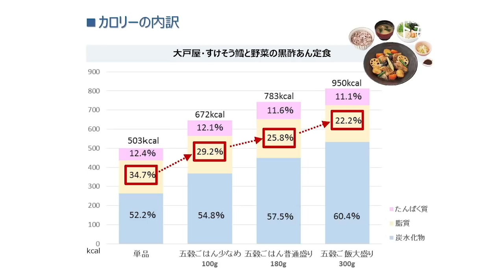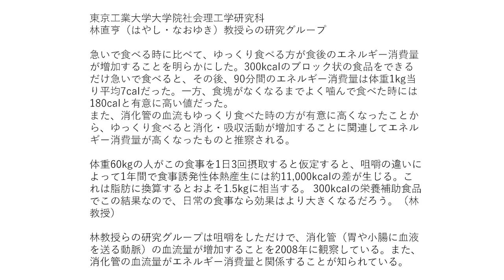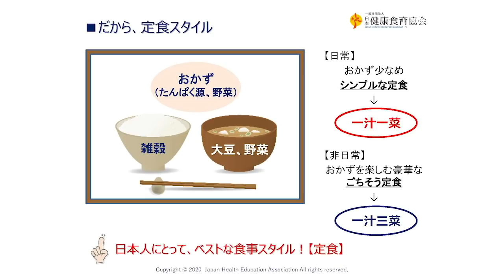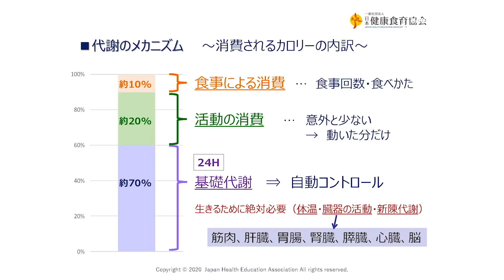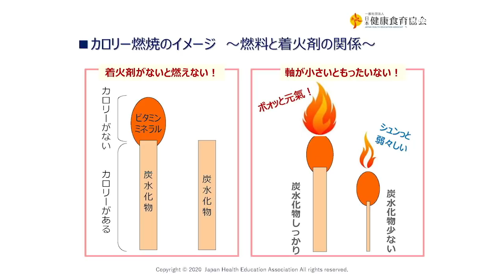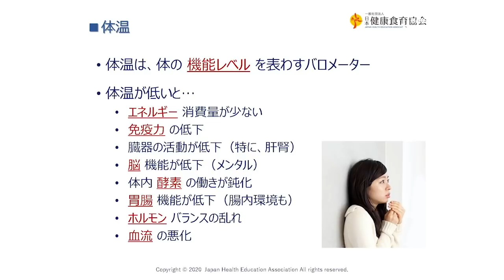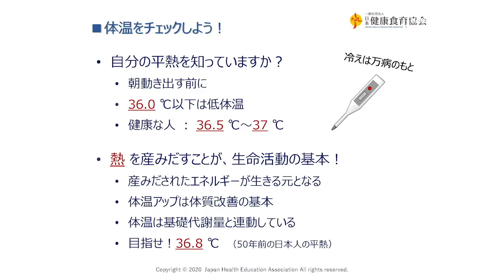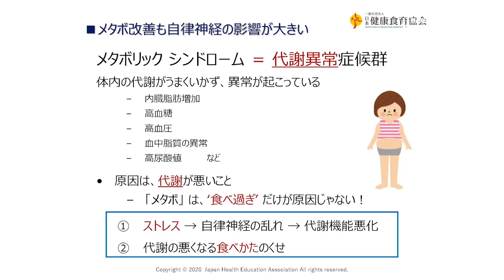【公式】第33回 武田邦彦「笑って暮らして医者知らず」お米で健康な身体を手に入れるお話。ダイエット効果も！パート３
【今回のゲスト】柏原ゆきよ先生
一般社団法人日本健康食育協会 代表理事（管理栄養士）

柏原ゆきよ先生の
youtube チャンネルと
無料メール講座のご紹介

■ゆきよチャンネル（Youtube）
　健康食育の専門家として5万人のサポートを
　行ってきた柏原ゆきよが、
　様々なお悩みを解決する「食の考え方」を毎週更新中！

■無料メール講座「令和の食育」
　知識提供にとどまらず、私たち一人ひとりが
　食や健康情報を選び取る力を身につけながら、
　より充実した食経験を積んでいけるように設計された
　実践型の無料メール講座です。
　ぜひ、ご登録ください。

■著書（最新刊）
　『お腹からやせる食べ方』（三笠書房）

◆５回すべて視聴される方はこちらで！